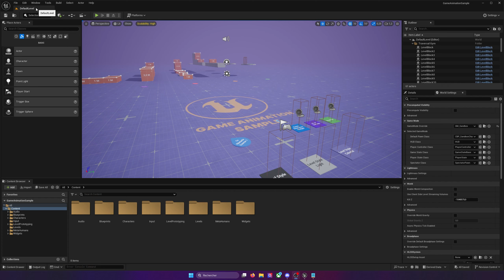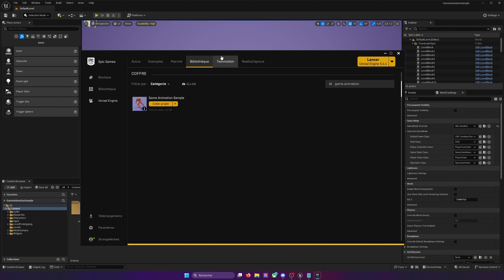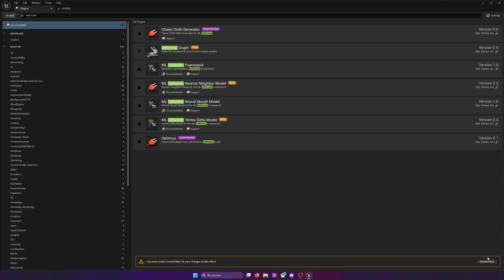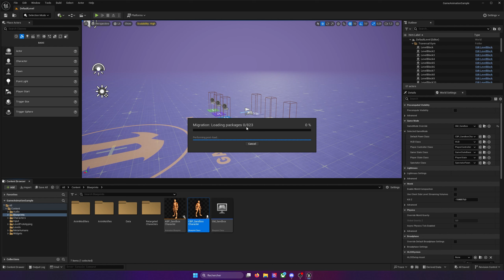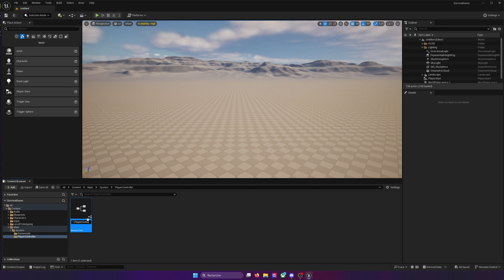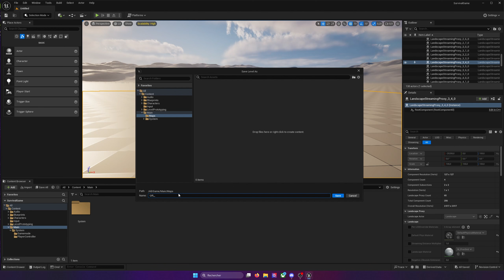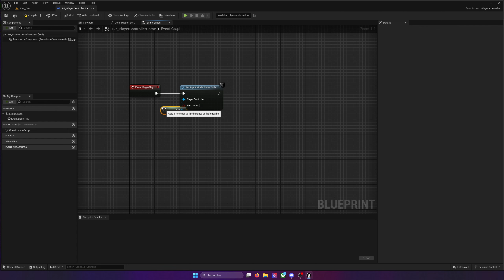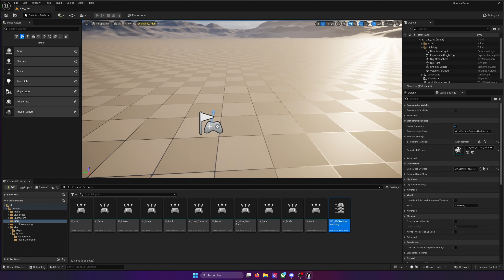Survival Game 001 : Création du Personnage et Animation (Game Animation Sample)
Plugins à activer dans Unreal :
- Motion Trajectory
- Pose Search
- Motion Warping
- Animation Warping
- Chooser
- Animation Locomotion Library
- Deformer Graph

🎮 Bienvenue sur ma chaîne dédiée à Unreal Engine 5 ! 🚀
Retrouve ici des tutoriels, astuces et démonstrations pour maîtriser ce moteur de jeu puissant, que tu sois débutant ou expérimenté. Je partage mes connaissances sur :

🌟 La création d'environnements époustouflants
🕹️ Le développement de gameplay immersif
🔧 L'optimisation des performances
🖌️ Les outils de modélisation et d'animation

📢 Lives exclusifs : Rejoins-moi en direct pour découvrir mes projets en cours, poser tes questions et apprendre en temps réel dans une ambiance conviviale !